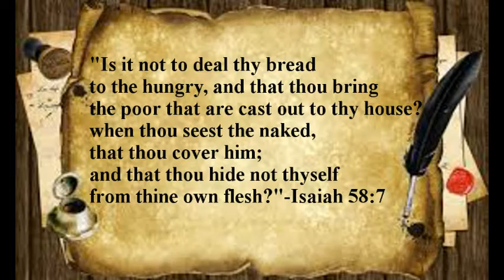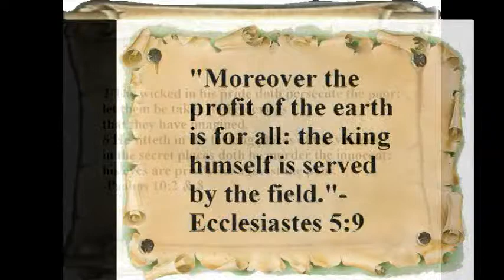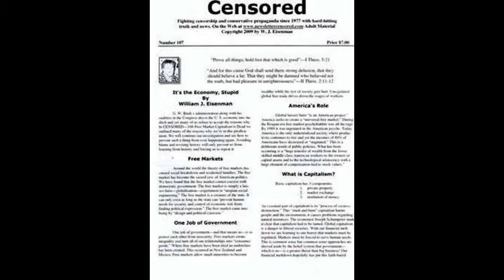Labor Unions Endorse Bernie Sanders-Republicans Deny Even Full Time U.S. Workers Health Care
False Arrests to Fill Corrupt Privatized Prisons-Poor & Middle Class Morons That Vote Republican.